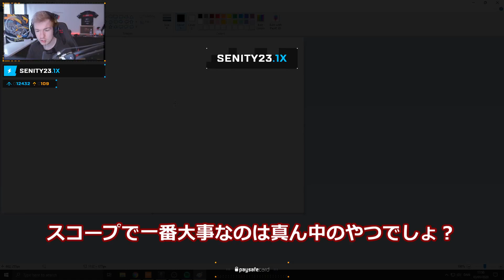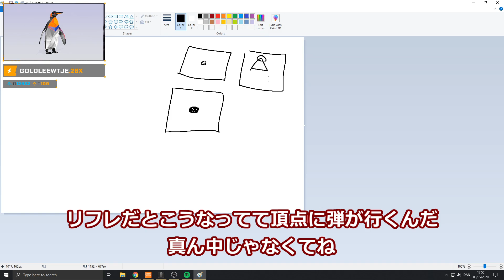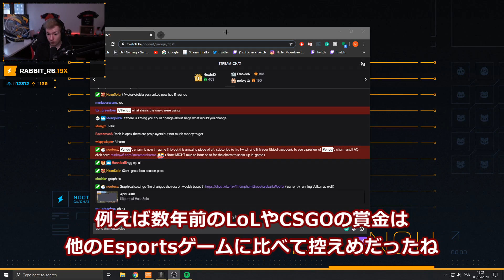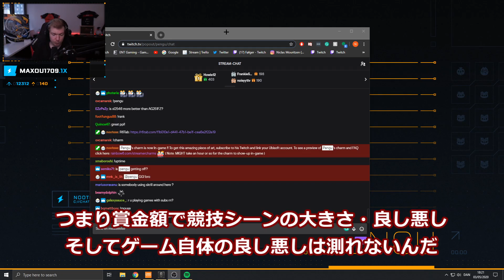[R6S Pengu] "Penguはかく語りき"配信Highlights #2 [日本語字幕]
Penguの配信から今回は主に彼がシージに求める変更点・改善点について語っているところをまとめ字幕を付けました
最近色盲について話すことが増えている気がします
08:40~08:52までの部分には完全同意です
字幕
Pengu：赤
他選手：緑
チャット：黒
URL（Penguの各チャンネルの登録お願いします）
←PenguのTwitchチャンネル
←PenguのYouTubeチャンネル